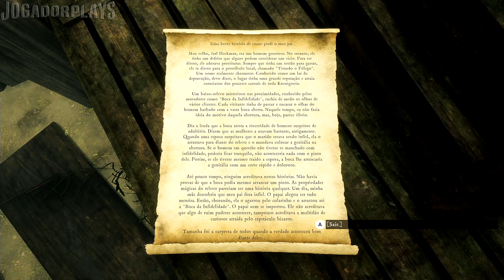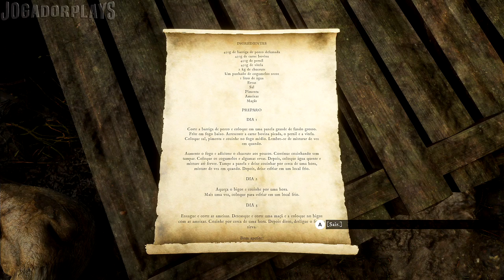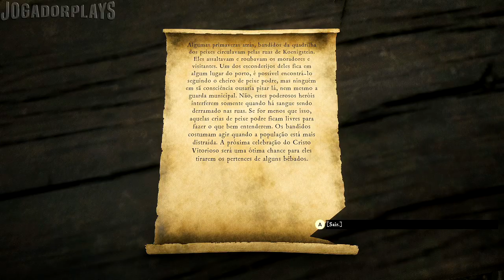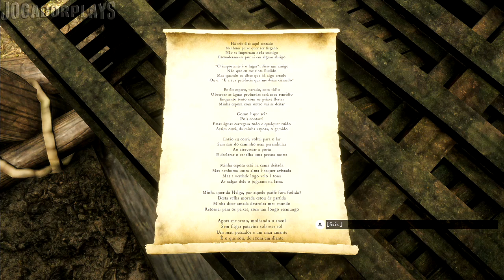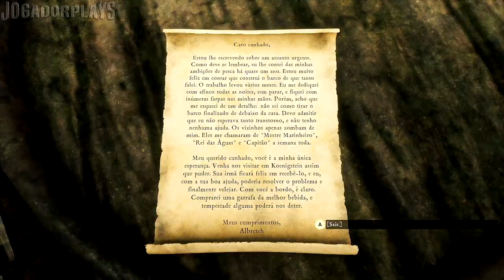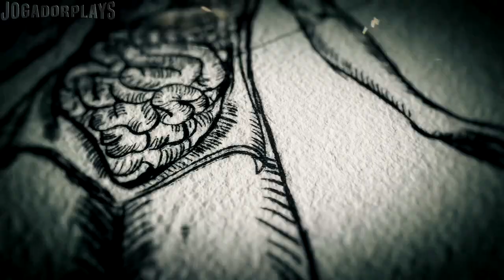Novo RPG Sombrio Religioso (Português) The Inquisitor O Começo da Gameplay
Tu és Mordimer Madderdin, um Inquisidor ao serviço de Deus, enviado para a cidade de Koenigstein que é atormentada por uma série de mistérios e pelo pecado, torna-te no derradeiro Santo Juiz e Júri, o teu papel como Inquisidor é manter a ordem e fazer cumprir a fé em Deus em The Inquisitor.

Gamers, se queres ver mais é IMPORTANTE que apoies o vídeo com um LIKE e deixa o teu COMENTÁRIO a dizer que queres ver mais vídeos de The Inquisitor.

Obrigado, Dust e Kalypso Media pela chave do jogo The Inquisitor.

The Inquisitor Descrição:
É uma aventura narrativa de fantasia sombria com elementos de ação que te obriga a enfrentar difíceis escolhas morais. O jogo é passado numa versão alternativa da realidade (religiosa). Inspirado na série de livros bestseller Inquisitor de Jacek Piekara. Pregado à cruz e às portas da morte, Jesus torna-se consumido por uma raiva absoluta. Ele liberta-se e vinga-se de forma violenta de todos os descrentes. Passaram-se séculos e agora um exército de fanáticos Inquisidores faz cumprir a fé de forma brutal nesta sangrenta Igreja.

Tu és Mordimer Madderdin, um Inquisidor ao serviço de Deus, enviado para a cidade de Koenigstein que é atormentada por uma série de mistérios e pelo pecado. Resolve os vários casos e crimes dos que transgrediram a fé, tudo enquanto desvendas a verdade sobre um mal profundamente sombrio proveniente de outra dimensão, que tudo fará para entrar no mundo dos vivos.

Torna-te no derradeiro Santo Juiz e Júri: O teu papel como Inquisidor é manter a ordem e fazer cumprir a fé em Deus. Mas o mundo está cheio de pecadores que perderam o rumo. Decide o destino daqueles que julgares em vários casos e missões narrativos. Este é um mundo no qual a moralidade e o que está certo há muito tempo divergiram. Vais mostrar misericórdia ou uma eterna crença na Lei Sagrada?

Um conto moralmente corrompido e não linear: Esta é uma história sombria sobre uma religião que prega a vingança e a violência. As várias escolhas narrativas vão testar a tua moralidade. Escolhe o teu caminho e decide o tipo de Inquisidor que vais ser, mostrarás compaixão ou retaliação? Escolhe a marca que vais deixar neste mundo.